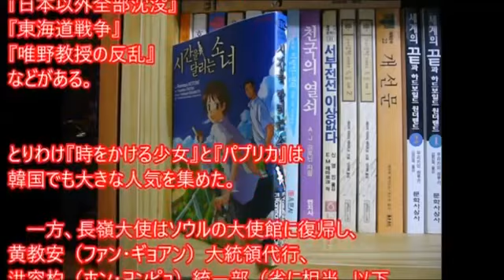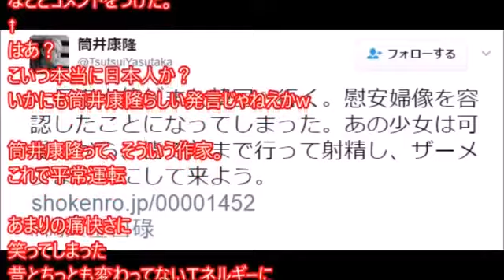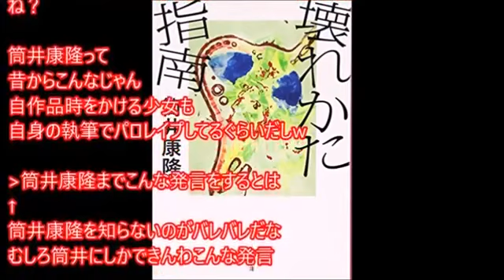筒井康隆氏が『慰安婦像を嘲笑うブラックジョーク』を吐いて韓国人激怒。自称ファンから批判が殺到中[HD]